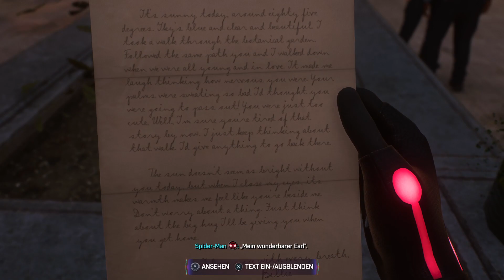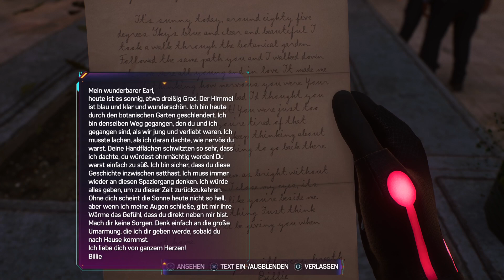🕷Marvel's Spider-Man 2 Part 13 - Der verzweifelte Kampf um Black Cat 🕷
das nächste LP.  Ich kann es kaum erwarten dieses Game mit euch zusammen zu zocken. Das wird mega 😙
Ich freue mich euch mit in das Abenteuer zu nehmen.
Viel Spaß
Bei den Game spiele ich über PS5

Entwickler:   Insomniac Games
Publisher:   Sony Interactive Entertainment
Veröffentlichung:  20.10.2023